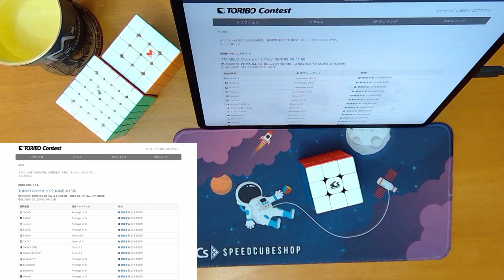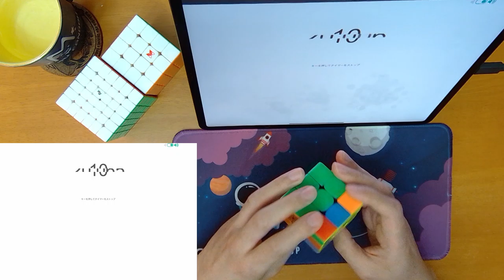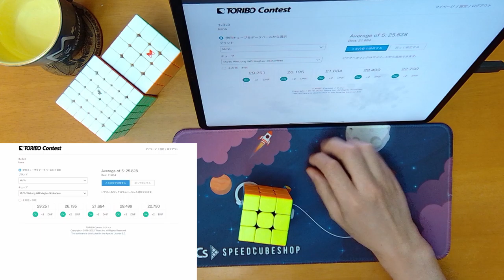TORIBO Contest 2022 前半期 第15節 3×3×3 25.828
使用キューブ: MoYu WeiLong WR M MagLev

OLL暗記進捗: 47/57。Small L shapeの6種は覚えたものの、瞬時に判別するのが難しい。

00:00 Start
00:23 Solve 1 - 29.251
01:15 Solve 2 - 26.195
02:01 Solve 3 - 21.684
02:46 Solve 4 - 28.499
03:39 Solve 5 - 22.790